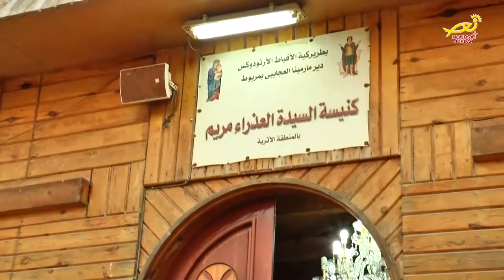نورسات الأردن : تقرير - وفد أردني رسمي يلتقي بالبابا تواضروس